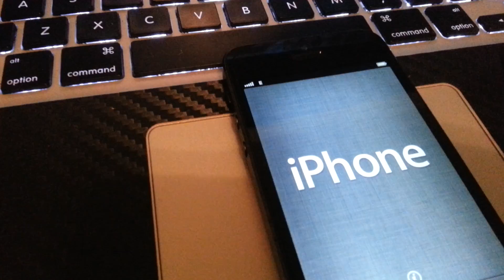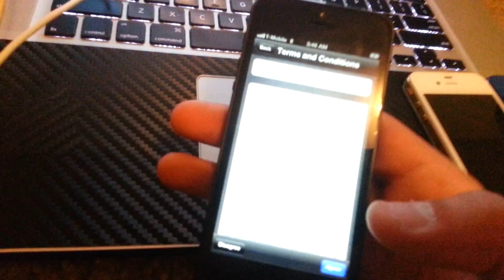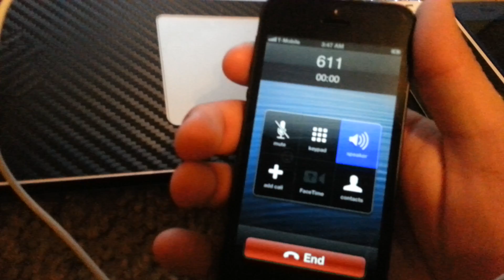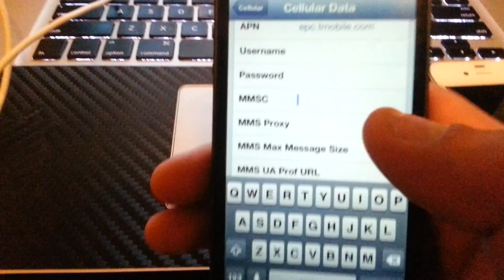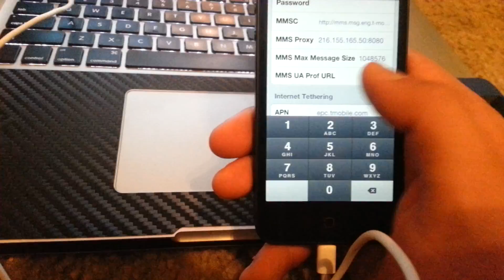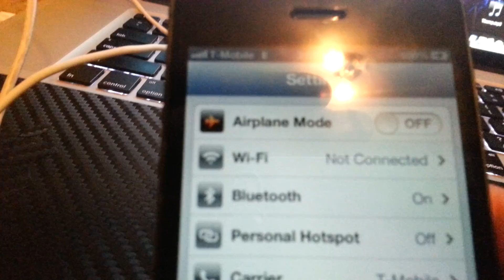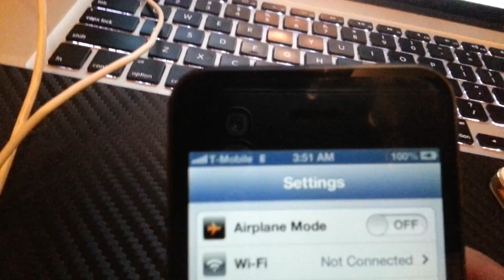iPhone 5 factory unlock and MMS set up for T-Mobile USA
IPhone 5 factory unlock and mms set up

I paid $15 to factory unlock my AT&T iPhone 5, cost as of now is only $10

PM me for links to IMEI services on ebay I use regularily

T-Mobile USA MMS APN settings:

username/password: leave blank

username/password: leave blacnk

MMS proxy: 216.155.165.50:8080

MMS max message size: 1048576 (may be different on 5, but all previous iPhones are set at this format)

username/password: leave blank (tethering service is free on non tmobile phones used on tmobile's network, it will go off of your existing data plan)

*UPDATE: Those using AT&T iPhone 5 or officially unlocked iPhone 5 on tmobile USA can download the LTE enabler and the commcenter* patch for your device which will allow you to enable 4G LTE in supported areas, in 1900MHz areas that support HSPA+ will allow the data logo to show 4G instead of 3G (it wont increase data speed, but it will at least display properly)

*sorry for the poor video quality, this video was recorded on my galaxy S III

Mms set up is shown in this vid as well